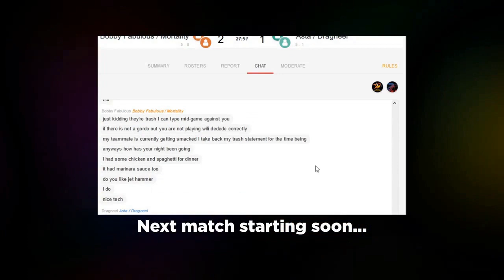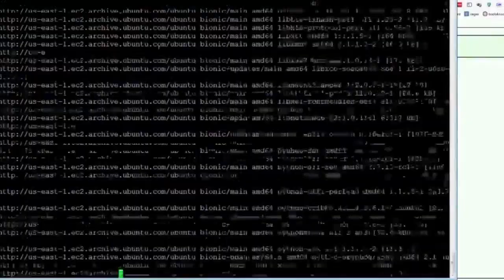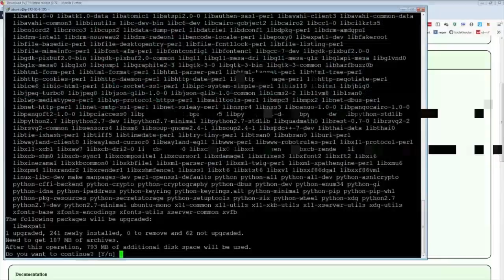Daily Ultimate Highlights: WOSML FAIR INTO FSMASH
- every morning at 5AM-8AM PST, posts new timestamped highlights of previous day:
 - attributes/reports

Timestamps:

[00:00] Ssbu Highlight #1: "WOSML fair into fsmash" streamed by mambassb clipped by mambassb

[00:31] Ssbu Highlight #2: "SLANDERING KEN IS FUN" streamed by tiny_toasters clipped by tiny_toasters

[00:51] Ssbu Highlight #3: "bruhhhhhhhhhhhhhhhhhhhhhhhhhhhhhh" streamed by hungrybox clipped by kirbttv

[01:21] Ssbu Highlight #4: "brett pov" streamed by 8brettman clipped by jeemssb

[01:51] Ssbu Highlight #5: "highlight of my career" streamed by mew2king clipped by antgeezy

[02:02] Ssbu Highlight #6: "comedic" streamed by smashmouth_ssb clipped by xxxgamer32xxx

[02:24] Ssbu Highlight #7: "Creative mode on" streamed by smashbrosportugal clipped by biglord

[02:52] Ssbu Highlight #8: "Owned" streamed by aleust_ clipped by bobby_fabulous

[03:21] Ssbu Highlight #9:  streamed by cybermuse clipped by itzbebeshrek1250

[03:38] Ssbu Highlight #10: "CRAM" streamed by omegapro clipped by critz_lg

[03:58] Ssbu Highlight #11:  streamed by mccdann clipped by flipsnetz

[04:24] Ssbu Highlight #12: "Young Link ladder combos" streamed by uowesports_ clipped by twirlyupb

[04:40] Ssbu Highlight #13: "He needs it" streamed by mambassb clipped by valentino2456

[05:03] Ssbu Highlight #14: "baz without a shirt on stream pog" streamed by dammedlive clipped by dontcampme9711

[06:02] Ssbu Highlight #15:  streamed by wadirob clipped by salmonmannnnnnn

[06:23] Ssbu Highlight #16:  streamed by gsmvoid clipped by metaknight91

[06:49] Ssbu Highlight #17: "destruction" streamed by joshun_ clipped by dr00gan

[07:03] Ssbu Highlight #18: "ah gottem ggs" streamed by silasthebard clipped by dillpicklemac

[07:22] Ssbu Highlight #19: "somehow clutching the win" streamed by tournameta clipped by gravydice

[07:54] Ssbu Highlight #20: "cracked out zelda " streamed by i_am_neon clipped by cawoes

[08:10] Ssbu Highlight #21: "zero brain cells" streamed by prestonguild clipped by tantei

[08:40] Ssbu Highlight #22:  streamed by spencer_bn clipped by gloomshot v2.2

[09:30] Ssbu Highlight #23:  streamed by dark_wizzy_ clipped by gloomshot v2.2

[10:25] Ssbu Highlight #24: "DOUBLE FALCON PUNCH!" streamed by grbradford clipped by darkencide

[10:39] Ssbu Highlight #25:  streamed by dark_wizzy_ clipped by gloomshot v2.2

[11:38] Ssbu Highlight #26:  streamed by imesam clipped by gloomshot v2.2

=== CLIP SUBMISSION ===